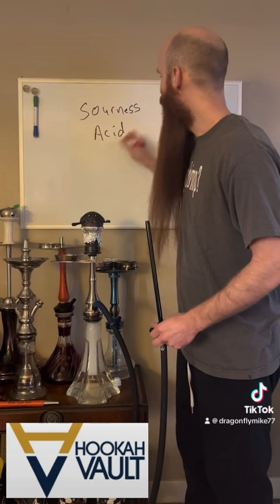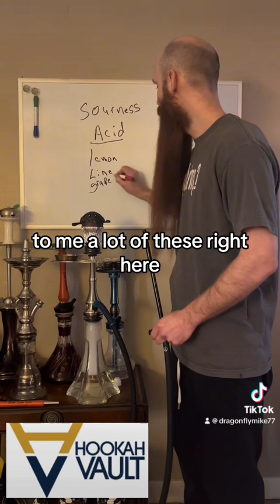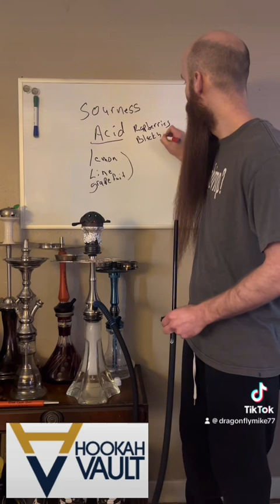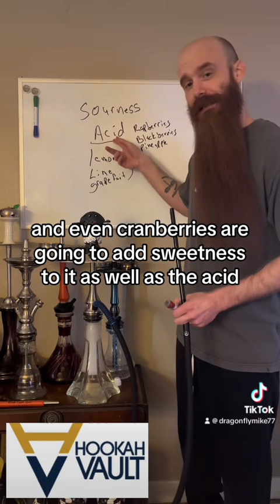Mixology: Sourness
Shisha mixology and how sourness effects our mixes and how to use them